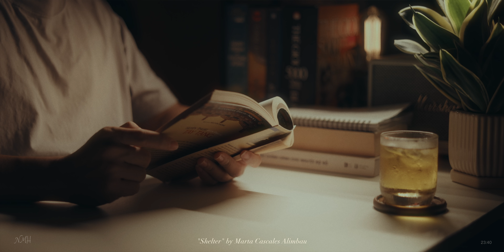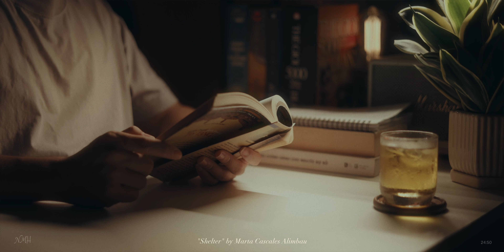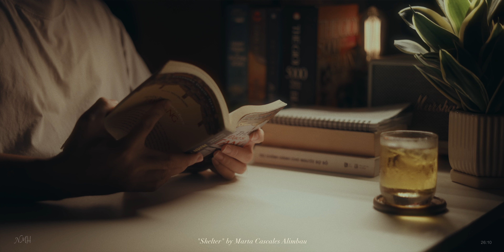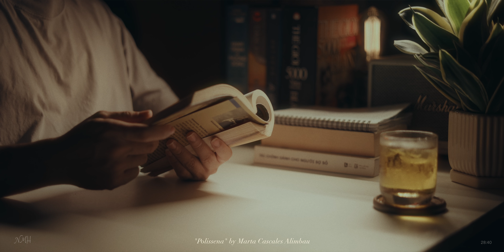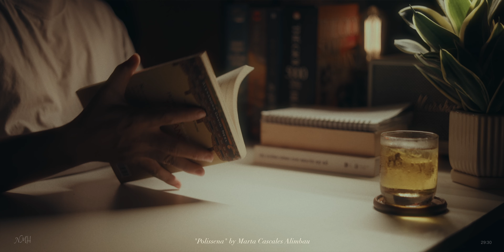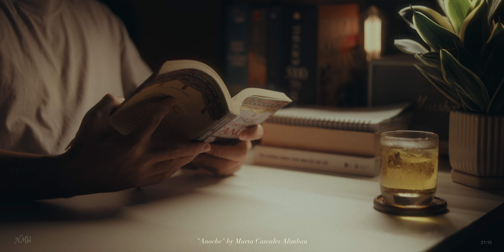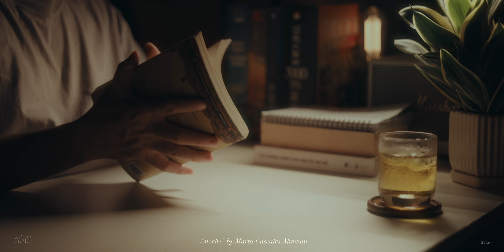[Playlist] For calm nights.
For calm nights.
00:00 track 1
01:26 track 2
03:22 track 3
06:19 track 4
07:53 track 5
09:20 track 6
11:42 track 7
14:22 track 8
17:15 track 9
20:11 track 10
23:09 track 11
26:16 track 12
29:39 track 13

[about me]
- Việt Nam
- Camera: Canon R, 24-105mm F4, 50mm F1.8.

- Momo (Việt Nam): 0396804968 (Nguyễn Minh Hiệp)
Cám ơn | Thank you!